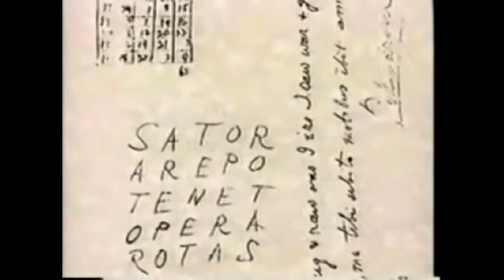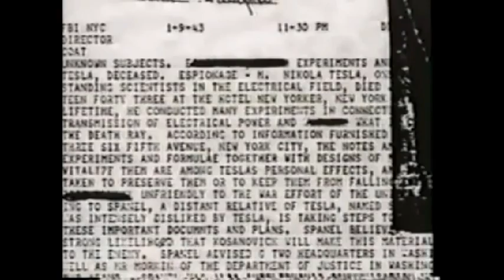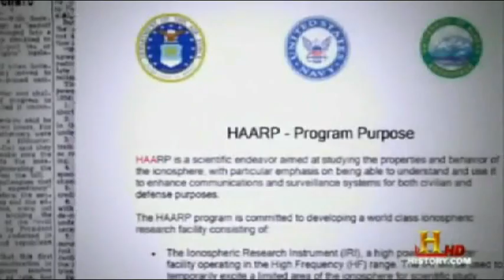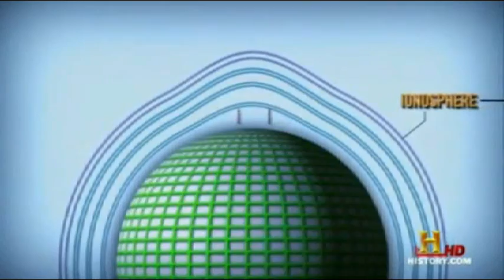From Nikola Tesla To HAARP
A Look At Nikola Tesla To HAARP